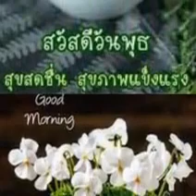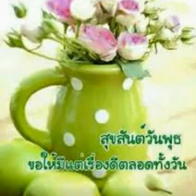สวัสดีวันพุธ"Dust in the Wind"